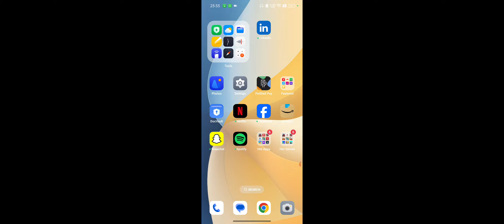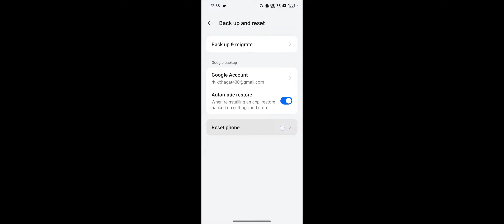OPPO K12x Network Nahi Aa Raha Hai, OPPO K12x Low Network Problem Solve